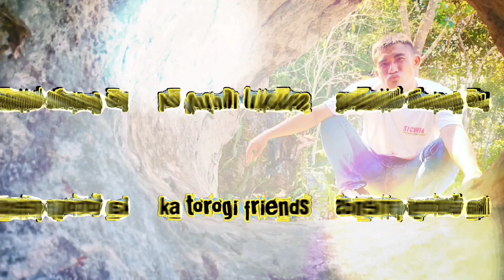Paano napunta ang gulay sa paasa?